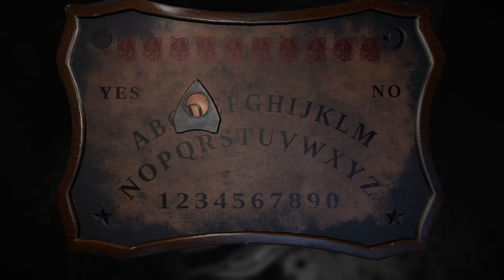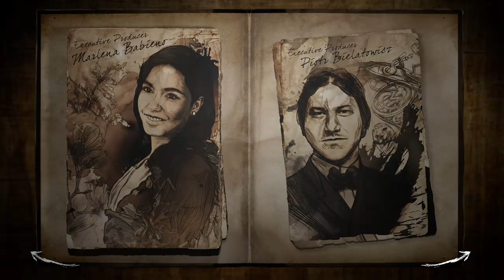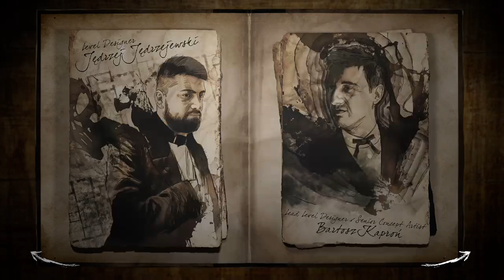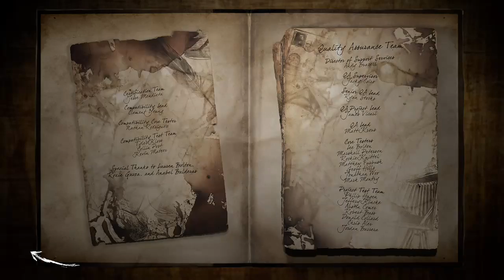Let's Play: Layers of Fear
4th and last piece of Layers of Fear. thanks everyone for joining me on this scary journey.